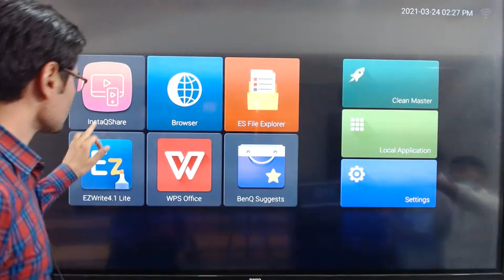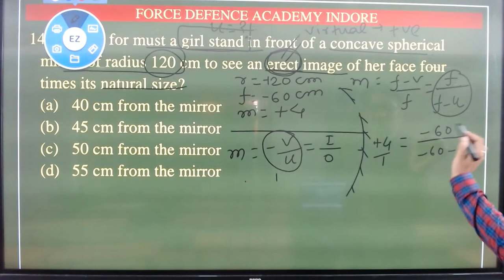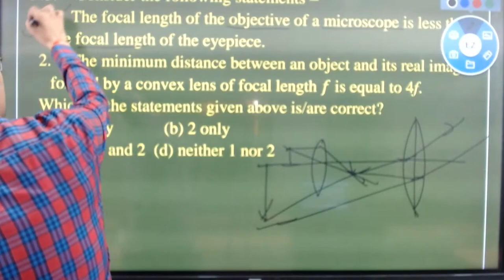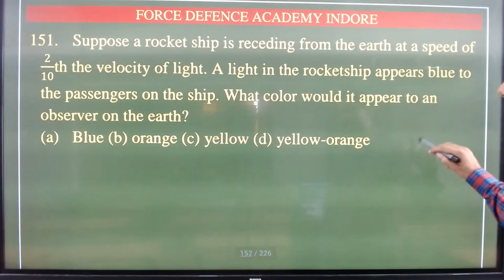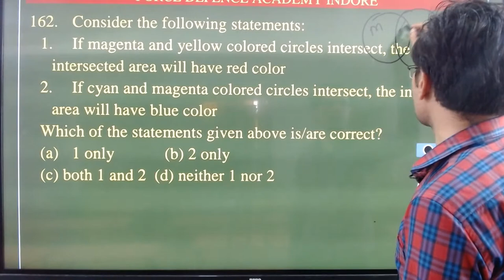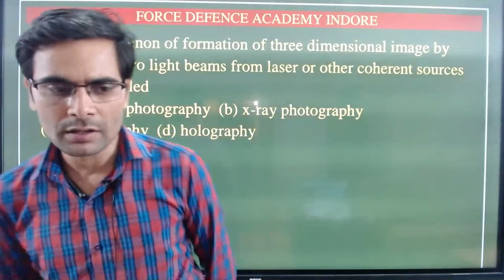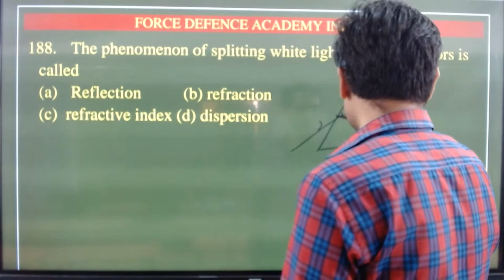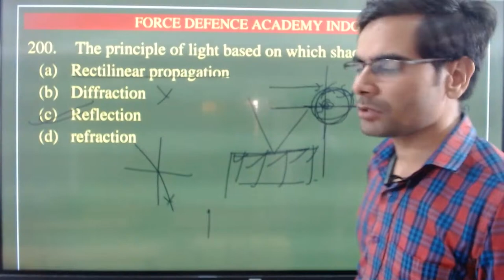LIGHT MCQS | LECTURE NO. 4th | for nda and air force | force defence acedemy